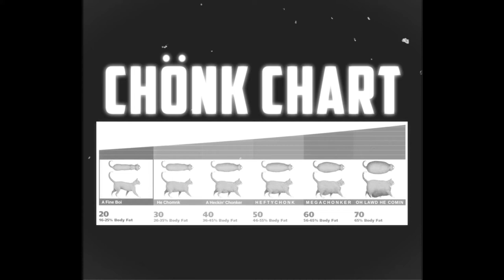Introduction To Cat Lingo - A 1930's Instructional Film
Chonk, Hambina, Nip-Nops? What do they mean? Charles Moseley investigates.

This video was made for This Cat Is Photoshopped -